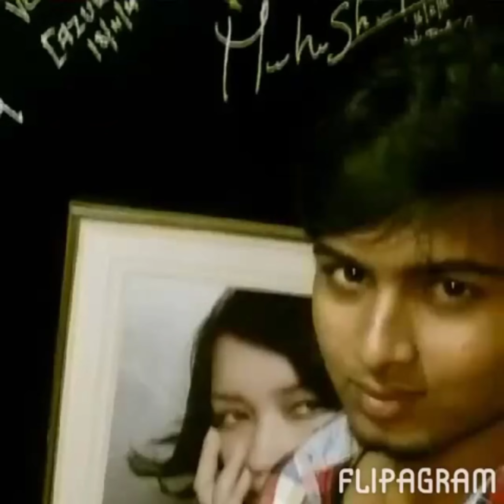✨️⚡️2016 to 2022⚡️✨️